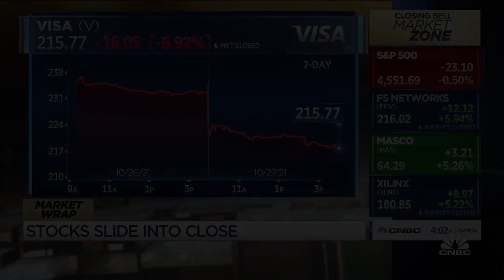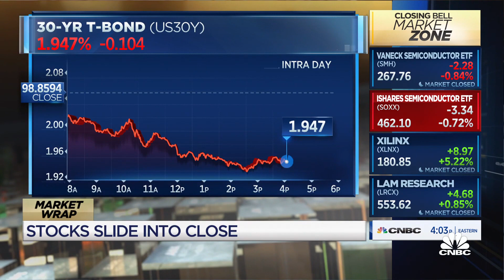The most interesting market action today was at the long end of the curve: Victor Jones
Victor Jones, Tastytrade head of global strategy, joins 'Closing Bell' to give his take on the broader markets.